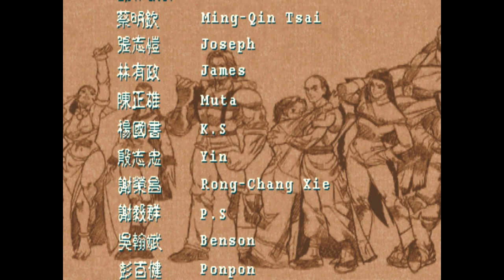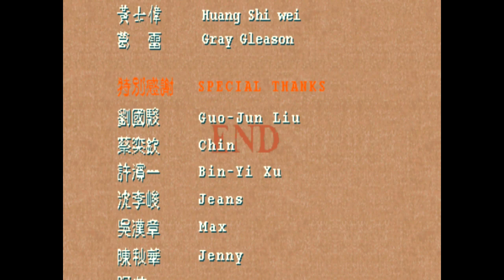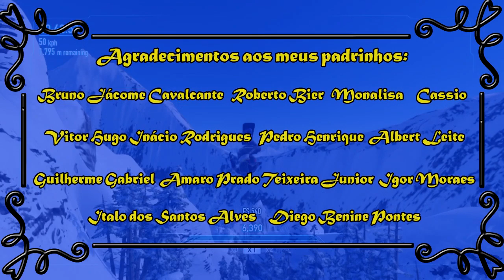Let's Play com o Amer: Martial Masters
WA-TCHAAAAAAA!!!